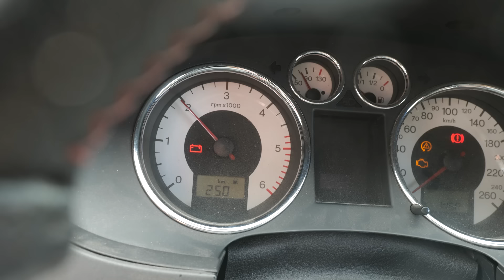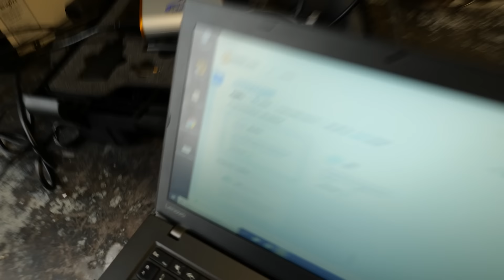C’EST LA FIN DES VACANCES CHEZ BIDOUILLE ET COMPAGNIE !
Babass / babassblot335i
James / james_lgs